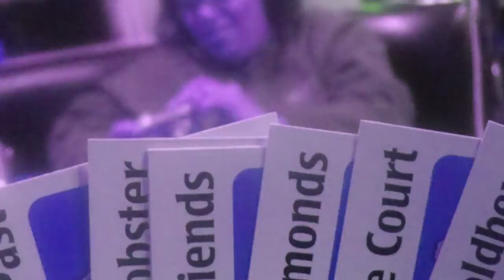Usb: Systemically Racist?